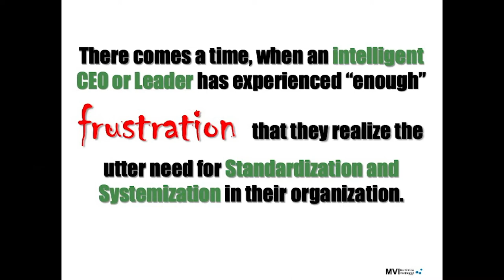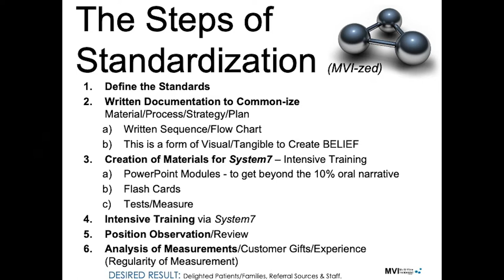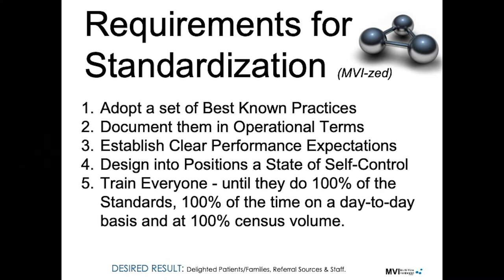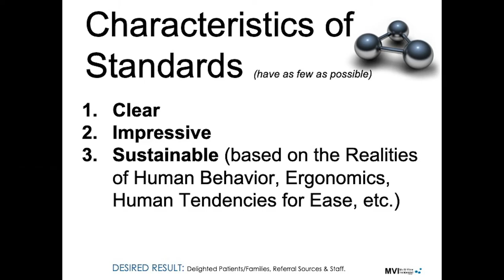Top 10 Hospice Mistakes/Opportunities #5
The Top 10 Hospice Mistakes/Opportunities part 5. Link to full webinar